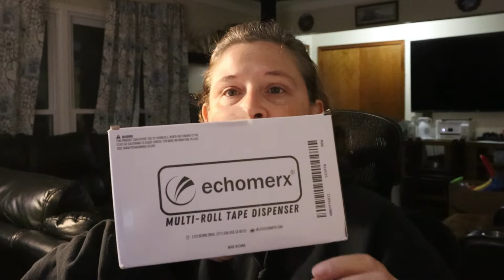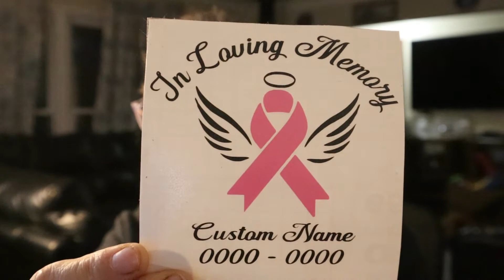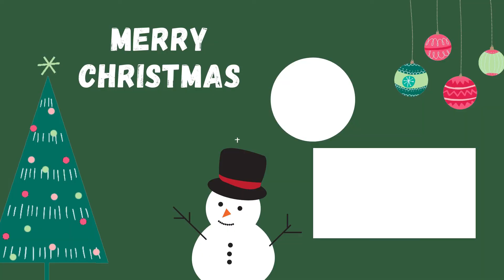We Started Something New To Sell on Etsy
We started a new project to sell on Etsy.  I loved doing Sublimation back in 2006 but just could not get enough funds to keep it going back then.  Hoping it takes off this time.  Come along and check out some of the mugs we made.